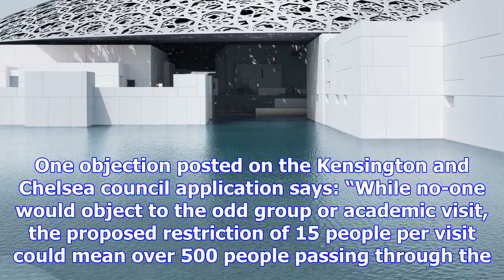Neighbours voice disapproval over architect's plans to turn luxury £5.5m london home into museum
A row has erupted over an architect’s plans to turn his luxury £5.5m home into a museum which he bel...